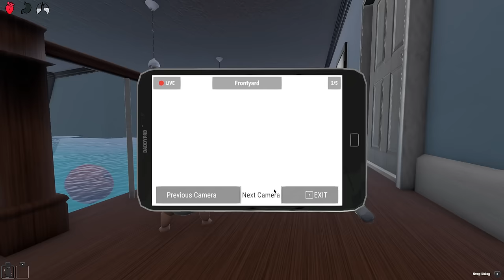Baby SURVIVES TSUNAMI 100 TIMES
SURVIVING Crazy TSUNAMI... (Who's Your Daddy?)